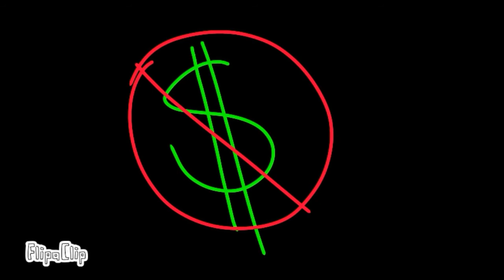I miss the old u